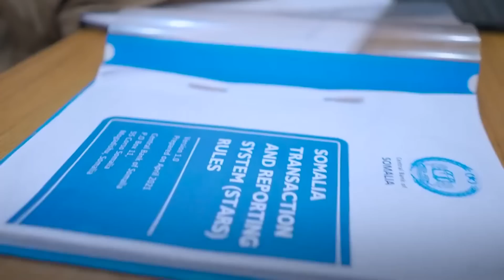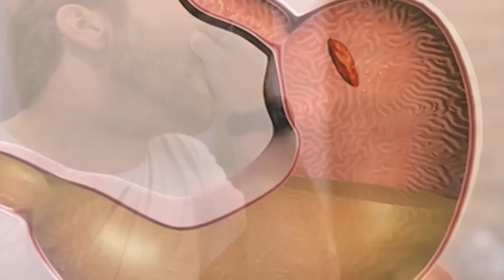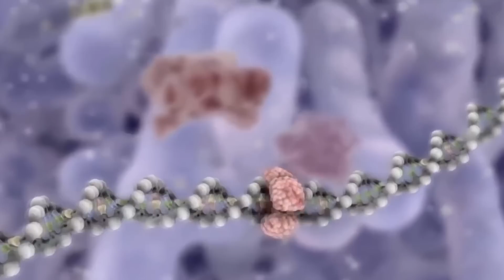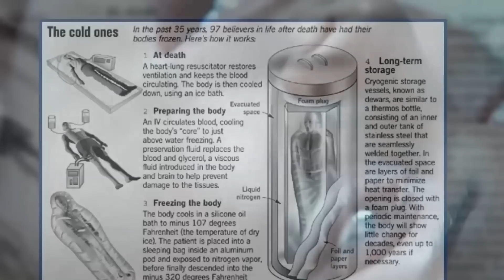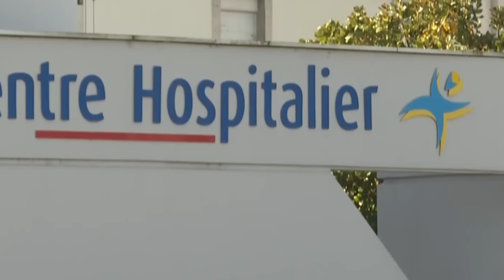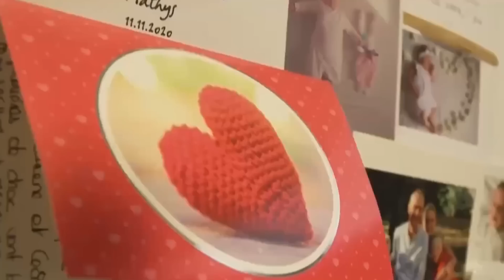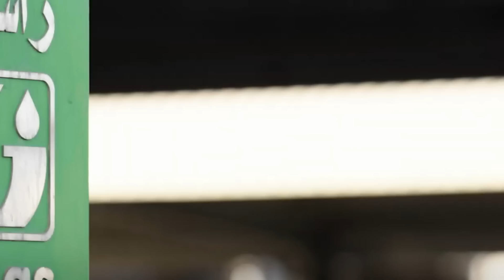Wararkii ugu Danbeeyey Lacagta Cusub ee Soomaaliya Loo Sameenayo & Dhaqaalaha dalka